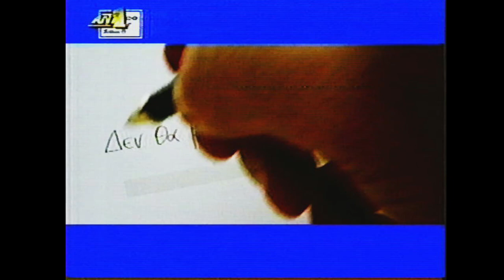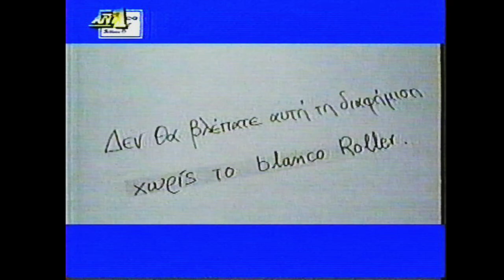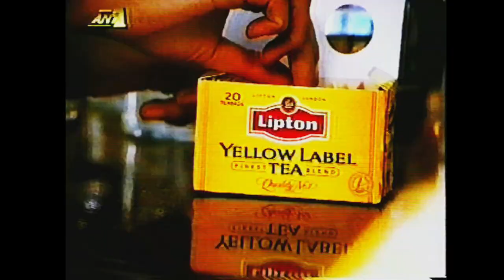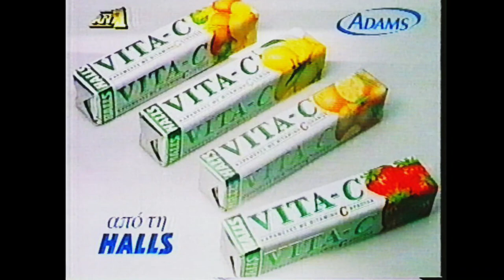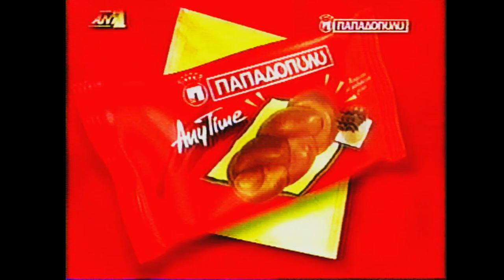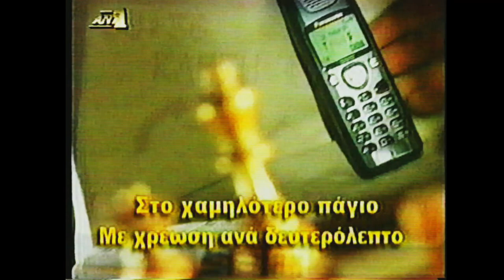ANT1 - Διαφημίσεις (1999) (Μέρος 1ο) | Dimitra Skan TV